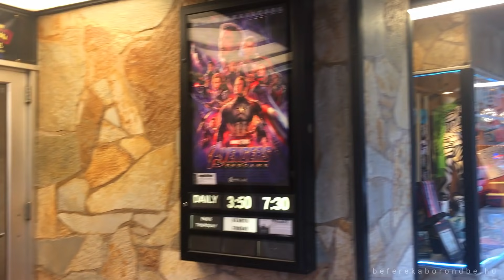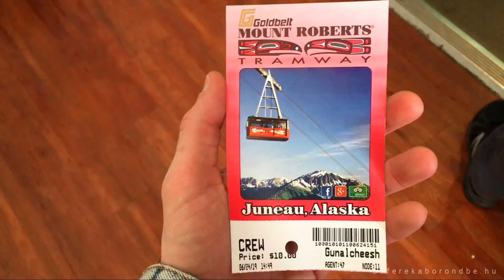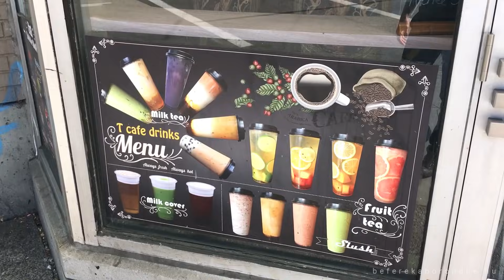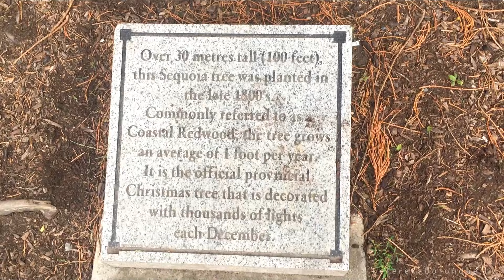ALASZKA FŐVÁROSA & KANADA (Alaszkai nyár, 3/3.)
Az alaszkai utazás záró epizódjában az állam fővárosába, Juneau-ba látogatunk, majd átruccanunk Kanadába, ahol Vancouver és Victoria lesznek a megállók. Gyönyörű gleccserek, cuki állatok, valamint egy ősrégi fa, ami lezúzta a drónom!

Ha tetszett a videó ne felejts el feliratkozni a csatornára!